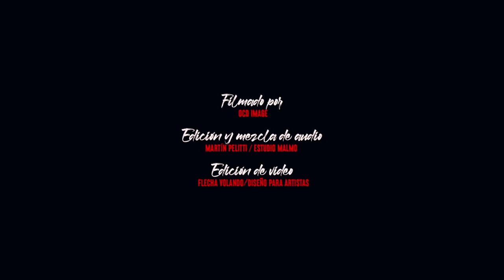Niebla del Riachuelo - El Pardo Marcial y las guitarras de Facundo Menéndez y Nicolás Rey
NIEBLA DEL RIACHUELO
Grabación realizada en vivo del clásico tanguero de Cobián y Cadícamo.

Músicos:
Pardo Marcial - cantor
Nicolás Rey - guitarra
Facundo Menéndez - guitarra y arreglo
Grabado en Casa Cultural El Quetzal
Octubre 2020

Producido por Un Perro Andaluz
Filmado por OCD Image
Edición y mezcla de audio: Martín Pelitti / Estudios Malmo
Edición de video: Flecha Volando